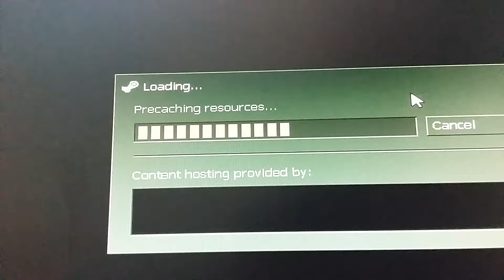Doar pe mine mă omoară|C.S 1.6 #5